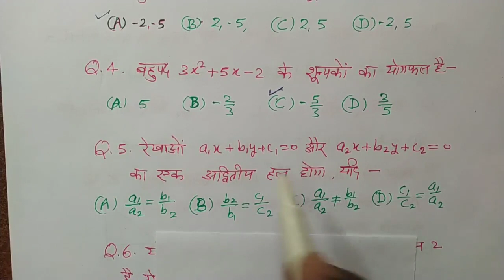class 10 math important objective question | गणित के बहुविकल्पी प्रश्न exam 2024 up board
class 10 math up board 2024 important objective question